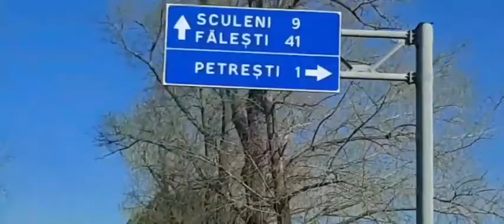Calatorie pe drumurile Moldovei